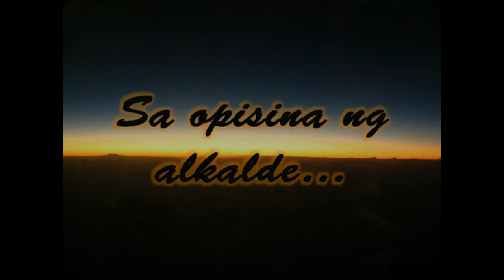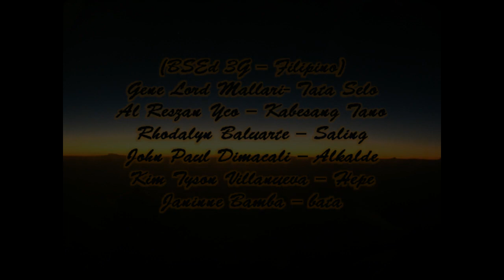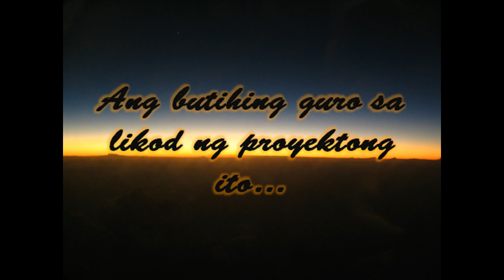Tata Selo ni Rogelio Sicat (DHVTSU BSEd 3G-Filipino)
Ang maikling pelikulang ito ay binuo ng unang pangkat ng BSEd 3G bilang proyekto at upang magsilbing sanggunian ng iba pang mag-aaral.

Ang maikling pelikula ay batay sa pagkakaunawa ng mga miyembro sa akdang binasa.